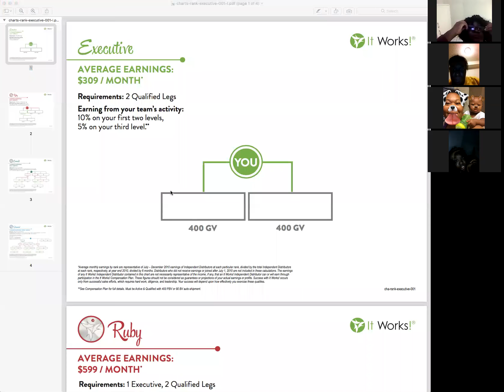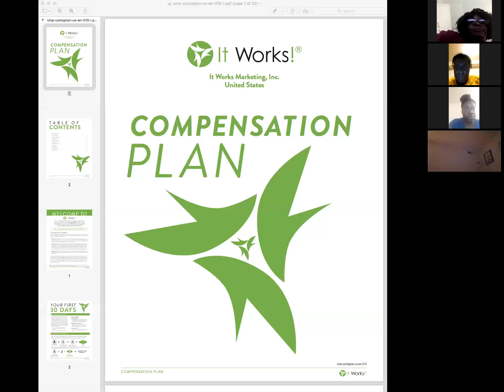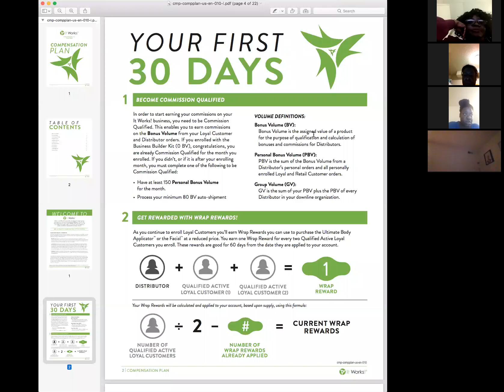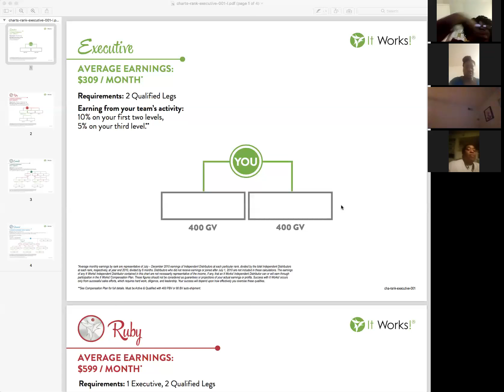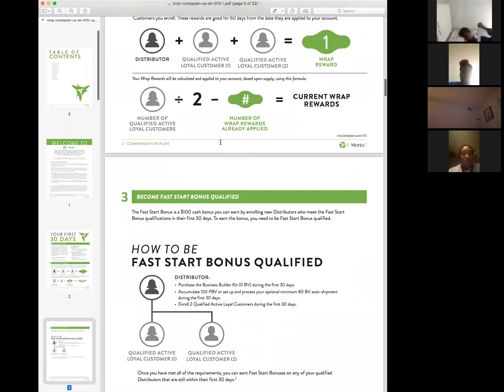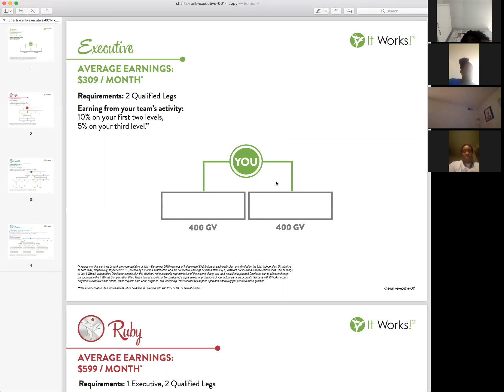The 400 Club - Why its so important.